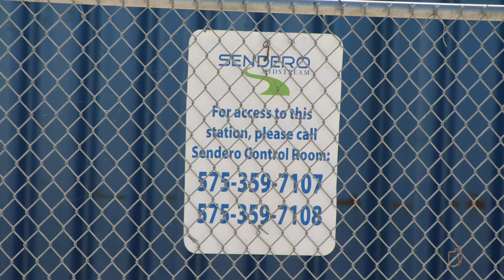Sendero Midstream Pecos Compressor Station, Eddy County, NM (November 2020)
Sendero Midstream
Pecos Compressor Station
Carlsbad, Eddy County, NM
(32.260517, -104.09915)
Filmed 11/11/2020